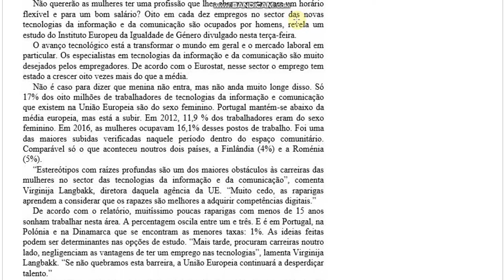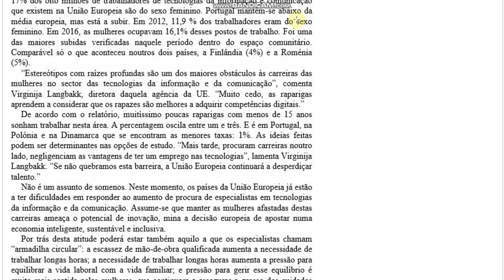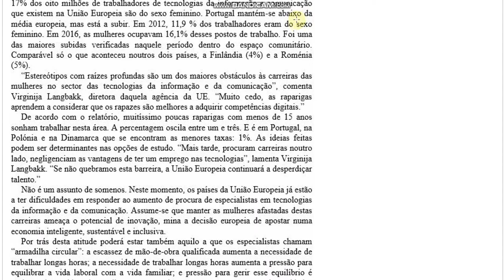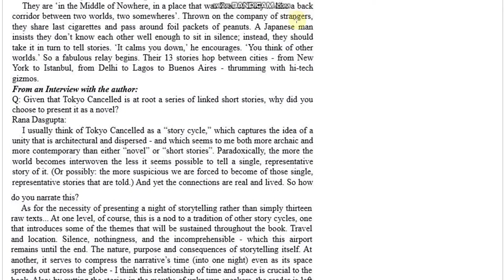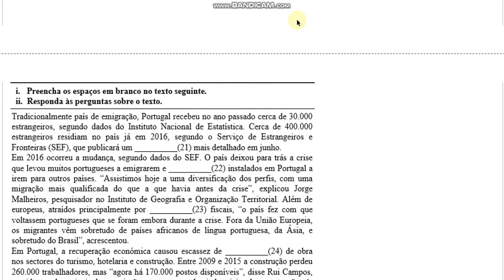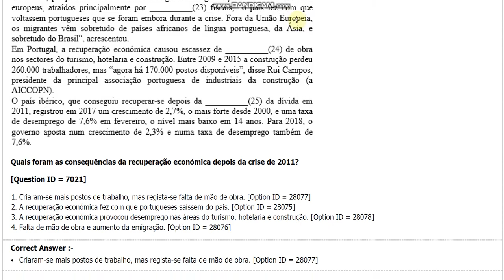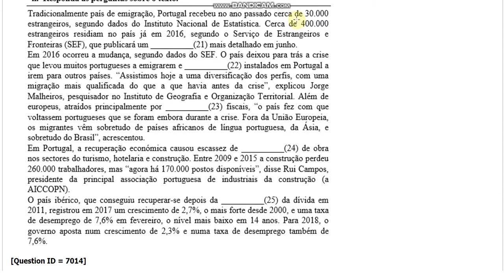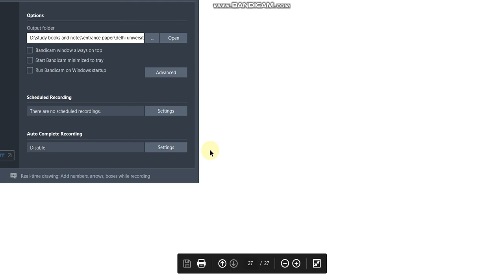DU MPhil PhD in portuguese entrance paper 2018 by hitesh kumar